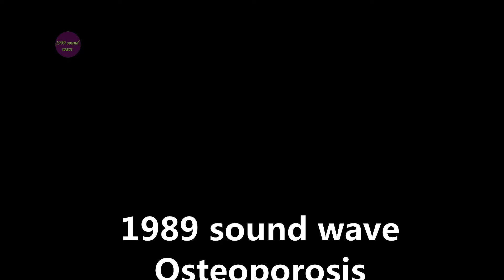Rife Frequency | Osteoporosis | Binaural Beats | 1989 sound wave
For best results please wear headphones
General Morning or Early Afternoon : 8-10 minutes using
General Evening (Better Rest) : 8-10 minutes using

Osteoporosis, or porous bone, is a disease characterized by low bone mass and structural deterioration of bone tissue, leading to bone fragility and an increased risk of fractures of the hip, spine, and wrist.